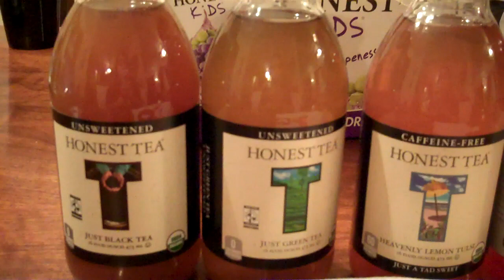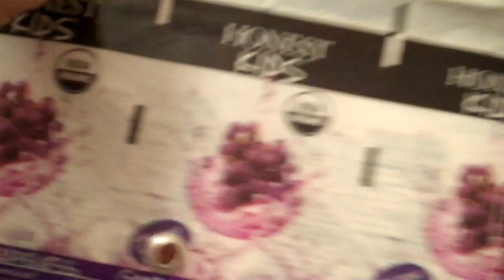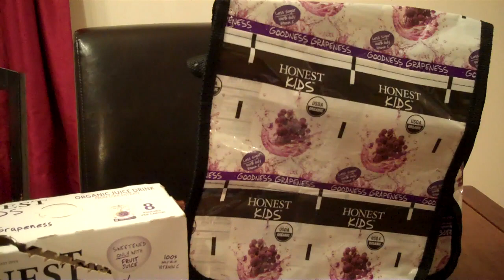Honest Tea and Honest Kids Products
Divina tries out the new reformulated Honest Kids fruit drinks and shares her experience with a video.